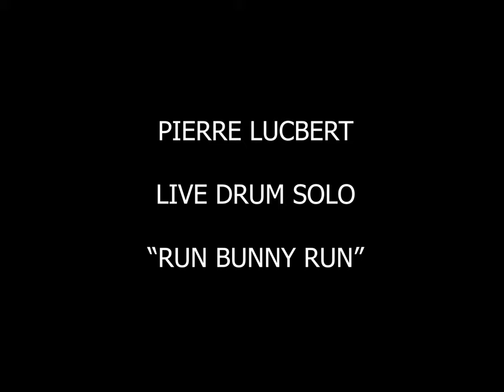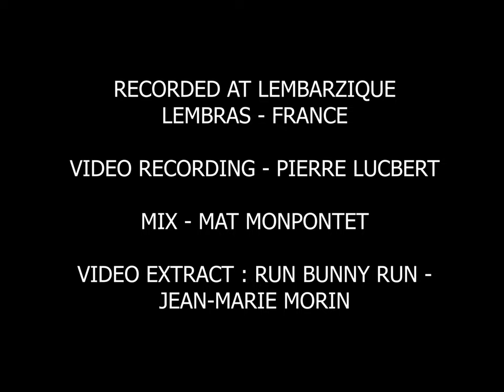Pierre Lucbert - Drum Solo "Run Bunny Run"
Professional drummer.
Endorsed by Yamaha/Zildjian/Remo/Vic Firth/Cympad/SkyGel/EarBay/RLRRLRLL.
Drum Solo from "Run Bunny Run" (Jean-Marie Morin).

Jean-Marie Morin (bass & compositions)
Tom Ibarra (guitar)
Christophe De Miras (keys)
Pierre Lucbert (drums)

Lembarzique, Lembras (France) - August 3rd 2019.
Recorded with GoPro Hero 2018.
Mix by Mat Monpontet.